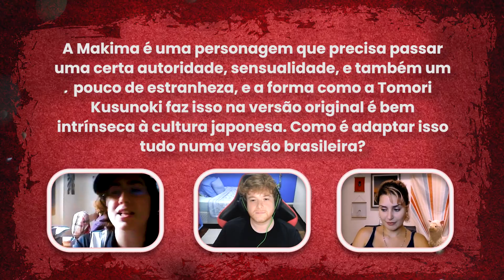ERICK BOUGLEUX e LUÍSA VIOTTI (Chainsaw Man) | JBox Entrevista #15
Conversamos com os atores Erick Bougleux e Luísa Viotti, responsáveis pela dublagem brasileira dos personagens Denji e Makima, de Chainsaw Man.

| CAPÍTULOS |
00:00:00 - Introdução
00:00:14 - A tradução não-oficial impactou na dublagem?
00:01:16 - Quais os desafios de uma dublagem simultânea?
00:03:20 - Luísa, como é adaptar as nuances da Makima?
00:04:54 - Erick, Denji x Kazuma (Konosuba), quais as diferenças?
00:08:30 - Com que tipo de demônio fariam pacto?
00:10:04 - A interpretação foi mais "shounen padrão" ou mais "Tarantino"?
00:12:00 - O futuro é...?

Reportagem: Laura Gassert
Edição: Rafael Brito
Captação: Sony/Crunchyroll